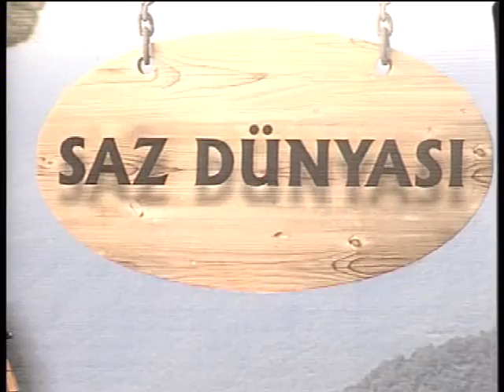Letifə Ceşməli və Tebriz Camaloglu